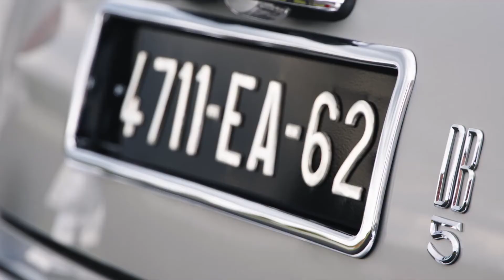Aston Martin DB5 Goldfinger Continuation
Many of the UK’s most talented craftspeople and engineers put the finishing touches to the first in a new but very familiar series of Aston Martin sports cars, as the first customer car in the DB5 Goldfinger Continuation programme left the production line last week.

The ‘Job 1’ DB5 represents not only another significant design and engineering success, but also becomes the first new DB5 to be built by Aston Martin in more than half a century as the British luxury sports car maker’s Continuation programme once again makes history.

Dubbed ‘the most famous car in the world’ and renowned as being among the most desirable and sought-after classic Aston Martin models, the DB5 has become a byword for timeless style and sports car desirability. Fewer than 900 saloon examples were built between 1963 and 1965, with by far the most famous of the original owners being the world’s best-known secret agent – James Bond – who first drove the car that is today inextricably linked with him in the 1964 film, Goldfinger.

Now, 55 years after the last new DB5 rolled elegantly off the production line at Aston Martin’s then global manufacturing base in Newport Pagnell, Buckinghamshire, work is ongoing there on a strictly limited number of new DB5 models.

Created in association with Bond filmmaker EON Productions, and featuring a broad suite of working gadgets first seen in the film, the Aston Martin DB5 Goldfinger Continuation cars really are history in the making. The new cars include an array of functioning devices created by Bond film special effects supervisor Chris Corbould OBE.

The list of Bond-inspired gadgets includes

Exterior:

Rear smoke screen delivery system
Rear simulated oil slick delivery system
Revolving number plates front and rear (triple plates)
Simulated twin front machine guns
Bullet resistant rear shield
Battering rams front and rear
Simulated tyre slasher
Removable passenger seat roof panel (optional equipment)
Interior:

Simulated radar screen tracker map
Telephone in driver’s door
Gear knob actuator button
Armrest and centre console-mounted switchgear
Under-seat hidden weapons/storage tray
Remote control for gadget activation
Each of the 25 new cars are meticulously detailed authentic reproductions of the DB5 seen on screen, with some sympathetic modifications and enhancements to ensure the highest levels of build quality and reliability. All the Goldfinger edition cars are being built to one exterior colour specification – Silver Birch paint – just like the original.

The cars feature original DB5 styled aluminium exterior body panels cloaking an authentic DB5 mild steel chassis structure. Under the bonnet there’s a 4.0-litre naturally aspirated inline six-cylinder engine with a six-plug head, three SU carburettors and oil cooler, that’s capable of generating in the order of 290 bhp. This is mated to a five-speed ZF manual transmission in the rear-wheel drive DB5, which also features a mechanical limited slip differential.

Servo-assisted hydraulic Girling-type steel disc brakes, rack and pinion steering – which does not feature assistance – and a suspension set-up comprising coil over spring and damper units with anti-roll bar at the front, and a live axle rear suspension with radius arms and Watt’s linkage, complete the dynamic package.

Scores of world-class Aston Martin craftsmen and women, technicians, development engineers and designers have been involved in the project, working carefully with a suite of handpicked suppliers from across the world and ensuring that each new DB5 matches not only the aspirations of its owner, but also the duty to the brand’s proud 107-year heritage.

Marek Reichman, Chief Creative Officer of Aston Martin Lagonda, said: “The DB5 is, without question, the most famous car in the world by virtue of its 50-plus year association with James Bond. To see, the first customer car finished, and realise that this is the first new DB5 we have built in more than half a century, really is quite a moment.

“It is a genuine privilege, and significant responsibility, to have been involved in the shaping of this new DB5 and to be helping to lead the creation of new versions of this automotive icon. I’m absolutely certain that the 25 lucky owners who are beginning to take delivery of these cars will be thrilled with them.”

First deliveries of the DB5 Goldfinger Continuation to customers have commenced and will continue through the second half of 2020.